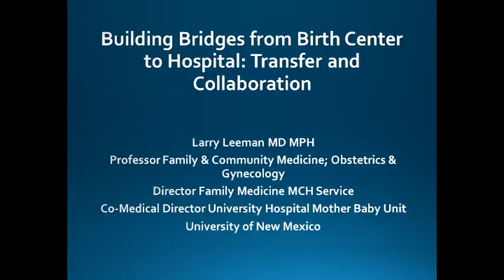Building Bridges from Birth Center to Hospital: Transfer and Collaboration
The process of transfer from birth center to hospital presents challenges for the transferring woman and providers at both sites. The Model Practice Guidelines for Transfer from Home or Birth Center to Hospital will be presented. A model of collaboration between a birth center and a University Hospital based Family Medicine Maternal and Child health service will be presented.  Case studies will be offered from both a CPM and CNM center.

This session was part of Frontier Nursing University's digital summit "Today's Nurse-Midwives: Creating a Collaborative Community of Care" and was live-streamed from the American Association of Birth Centers Birth Institute.  You can see more about the Digital Summit

Opening Remarks by Dr. Susan Stone, DNSc, CNM, FACNM, FAAN - President of Frontier Nursing University

Presenters include: Larry Leeman, MD, MPH; Heike Hornsby, LM, CPM; Maureen Darcey, CNM